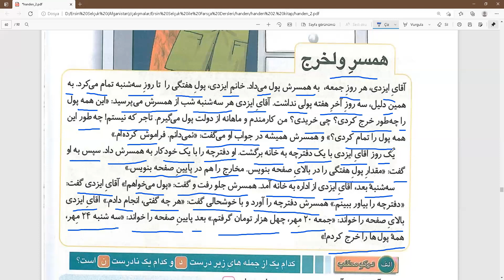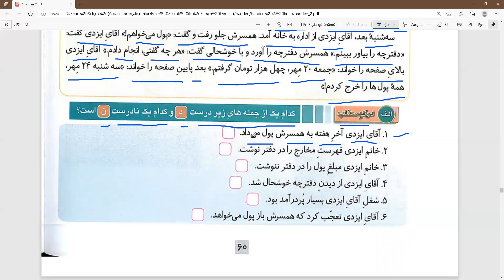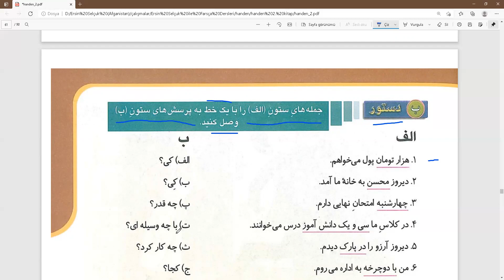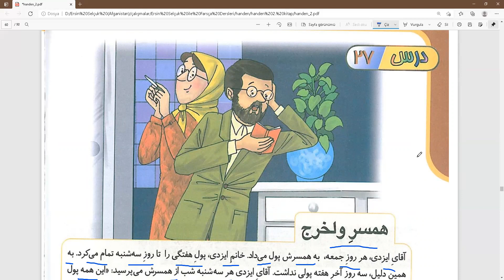Savurgan Eş / همسر ولخرج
Orta seviye